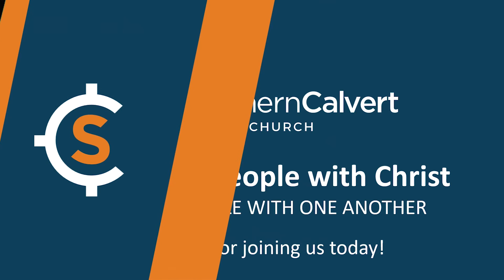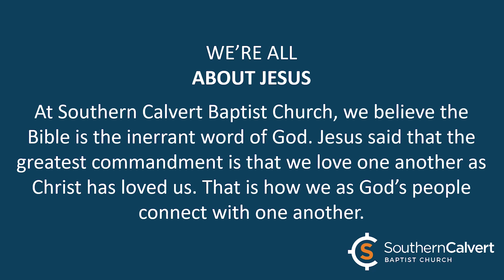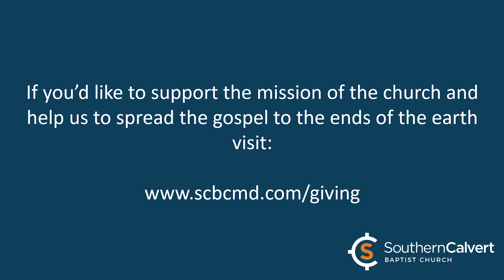New Hearts Growing Together - June 06, 2021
Pastor Dr. Steve Fehrman